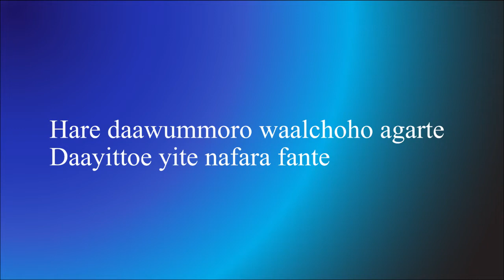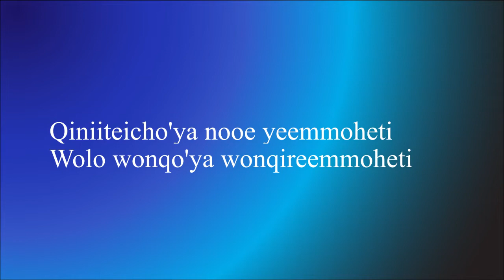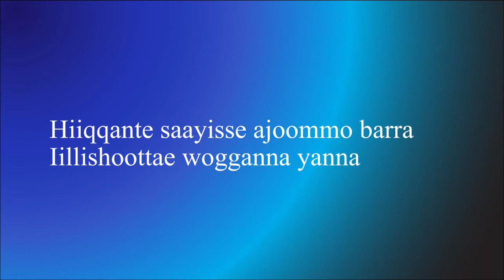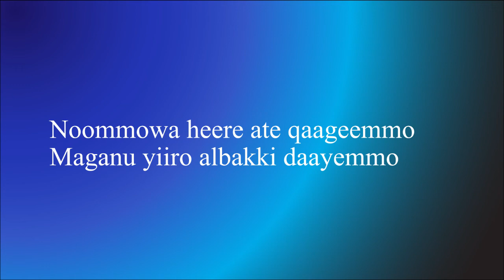Ane Iliile Tesfaye zeleke Old music Ethiopian Sidama Music Lyrics Video